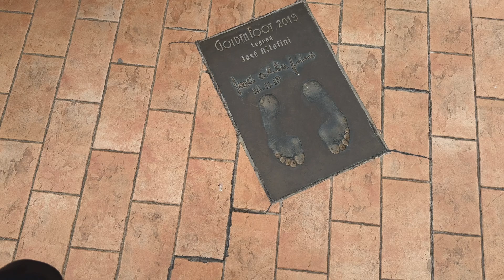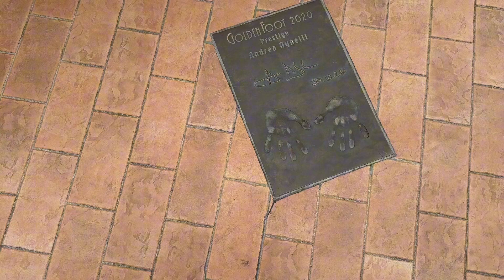Day Trip to Monaco, Monte Carlo - VLOG 4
A day trip to Monaco, Monte Carlo in September.

Any questions please ask in the comments.

I hope you enjoy watching this video as much as I enjoyed making it for you!